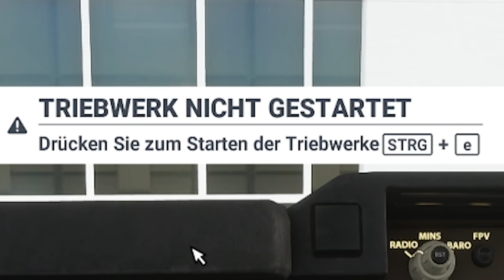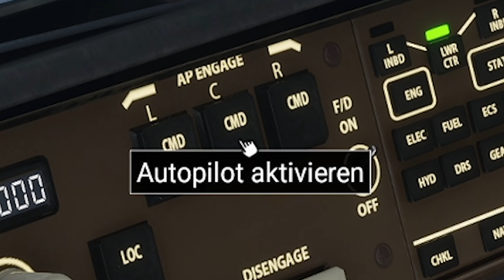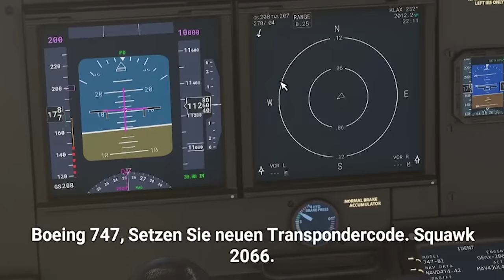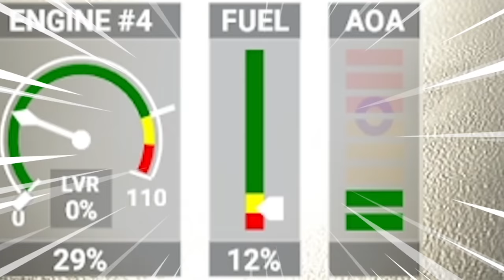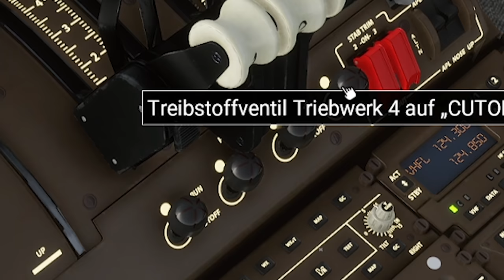Notlandung auf dem MEER | Flight Simulator 2020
Wir haben keine andere Wahl: Wir müssen eine Notlandung auf dem Wasser probieren. Viel Spaß bei einer neuen Folge vom Flight Simulator 2020